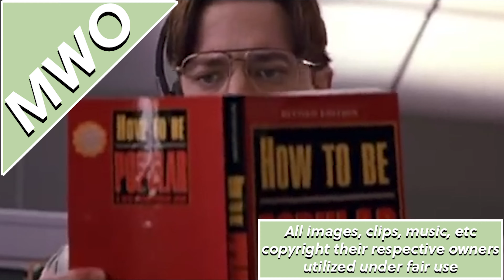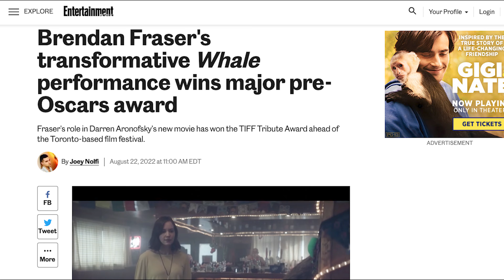MWO: Dance With The Devil | Bedazzled Review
Devin and Tyrone get seven wishes in exchange for OUR SOULS in Bedazzled!

HEY! Thank you for coming to the channel and checking out our content!

DEVIN’S INFO!

TYRONE’S INFO!🔽
FOLLOW TYRONE ON HIS REACTION CHANNEL!!: YURPNATIONREACTIONS

TO SEE TYRONE PLAY VIDEO GAMES LIVE, PLEASE FOLLOW HIS TWITCH!!!

FIND TYRONE’S BAND(YURP!) ON SPOTIFY AND APPLE MUSIC!🔽